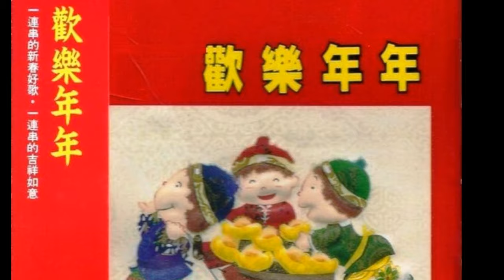歡樂年年-Sum,Margaret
歡樂年年   曲：江南    詞：關聖佑
(男)你聽鑼鼓響一片 聲聲送舊年
(女)你看大眾多歡暢 個個樂綿綿
(男)歡呼聲 歌樂聲 響徹凌霄殿
(女)齊聲恭祝你 有個歡樂年
(男)歌歌舞舞共歡慶
(女)歌歌舞舞共歡宴
(合)年年歡樂 歡樂年年
(男)我向大家恭祝一句 恭喜發大財
(女)我要為你恭祝一句 事業永向前
(男)花開千萬朵 生意長興旺
(女)財運亨通福星照 處處溫大錢
(男)聲聲要醉共歡慶
(女)杯杯要勝共歡宴
(男)我向大家恭祝一句 福星永伴隨
(女)我向大家恭祝一句 歲歲樂綿綿
(男)恭祝身體健康 喜見南山壽
(女)年年歲歲青春駐 永遠福壽全
(男)千載百世共歡慶
(女)千載百世共歡宴